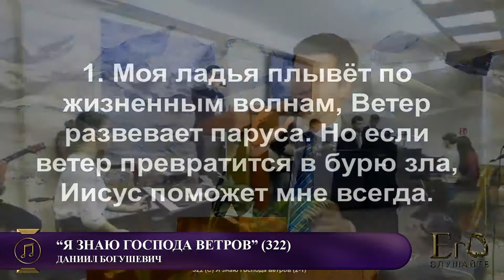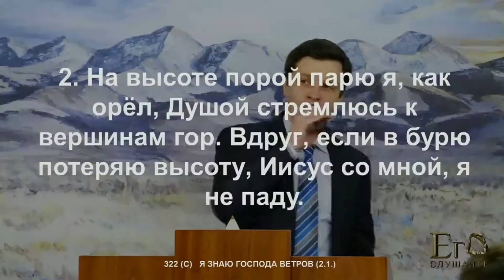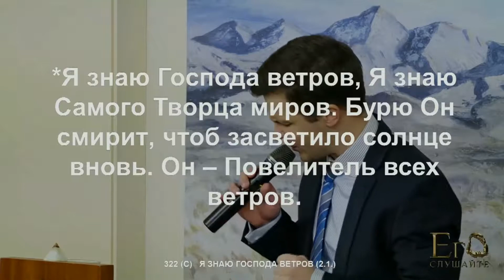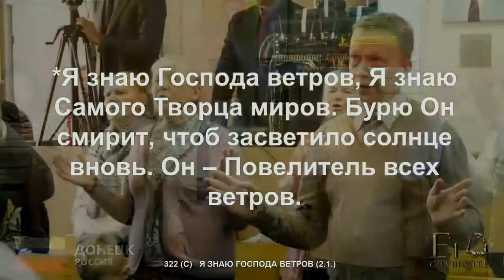2017.04.15 - (322) Я Знаю Господа Ветров (Даниил Богушевич)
1. Моя ладья плывёт по жизненным волнам,
Ветер развевает паруса.
Но если ветер превратится в бурю зла,
Иисус поможет мне всегда.

**Я знаю Господа ветров,
Я знаю Самого Творца миров.
Бурю Он смирит, чтоб засветило солнце вновь.
Он – Повелитель всех ветров.

2. На высоте порой парю я, как орёл,
Душой стремлюсь к вершинам гор.
Вдруг, если в бурю потеряю высоту,
Иисус со мной, я не паду.

1. Mano laivelis plaukia skrosdamas bangas,
Vėjas nuolat pučia į bures.
Bet, jeigu vėjas virsta šėlstančia audra,
Mano Draugas padeda tada.

**Pažįstu Viešpatį audrų,
Žinau Kūrėją aš lietaus lašų.
Vėją gali Jis sudraust, kad būtų vėl ramu,
Pažįstu Viešpatį audrų.

2. Kai lyg erelis aš skrendu link aukštumų,
Sielai aš ten atgaivą randu.
Bet jei staiga užklumpa siaučianti audra –
Nenukrisiu aš, nes Jis šalia.

**Pažįstu Viešpatį audrų,
Pažįstu Viešpatį audrų.